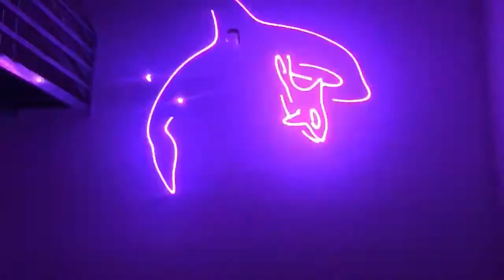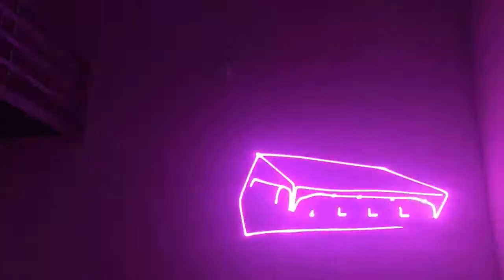Đèn Laser hoạt hình 3D K1 Trang Trí Sân Khấu Karaoke | Minh Anh AUDIO 0938641445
Trải Nghiệm, Demo Sản phẩm miễn phí tại Trung Tâm ÂM THANH - ÁNH SÁNG MINH ANH AUDIO, Quận 6, TP.HCM Chuyên Cung cấp giải pháp tổng thể ÂM THANH - ÁNH SÁNG - SÂN KHẤU - KARAOKE
Cửa Hàng Số 50 đường số 20, phường 11, quận 6 (khu dân cư Bình Phú), Phường 11, Quận 6, Thành phố Hồ Chí Minh